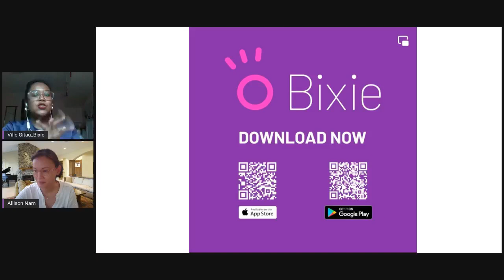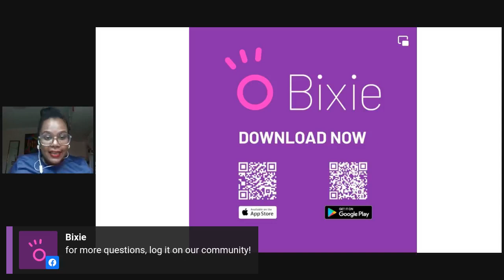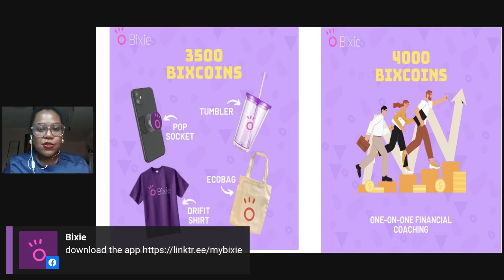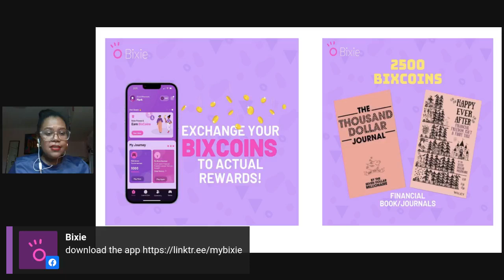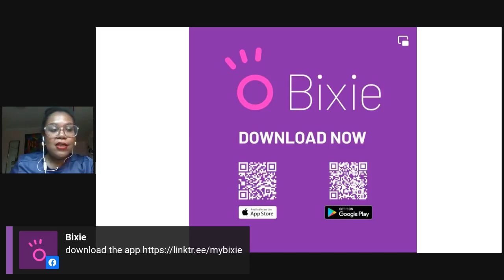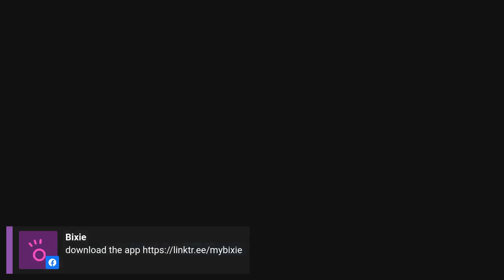Go for GOLD!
Investing in Gold and other Precious Metals in 2022